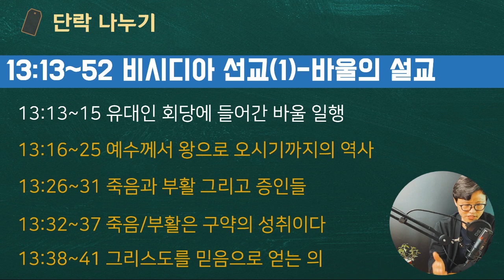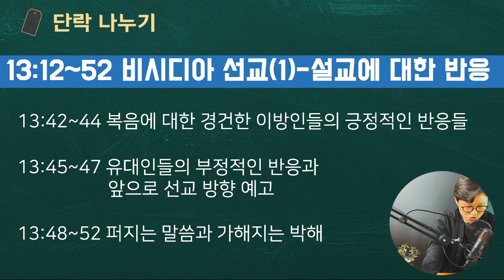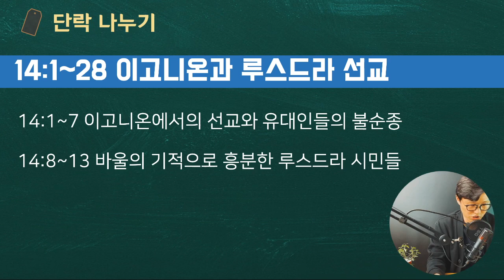해설통독1️⃣0️⃣ 행13~14장 📍성경, 역사, 지도를 함께 보는 바울의 1차전도여행✈️ 👉🏻구브로와 갈라디아 지방 선교 (PPT 다운로드)